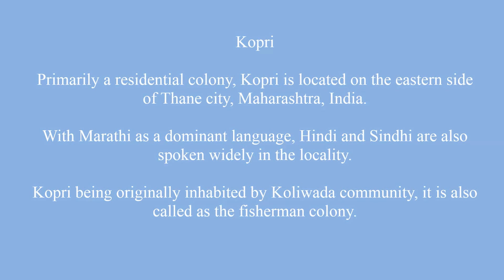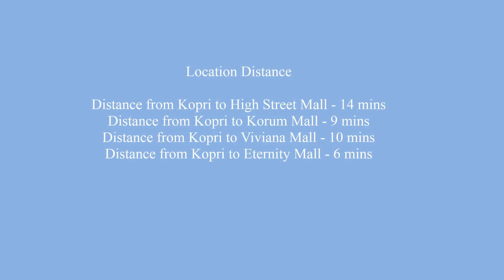MALLS NEAR KOPRI | WALLS N ROOF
The entertaining Malls and Shopping Centers are at nearest area, Kopri,Thane West.